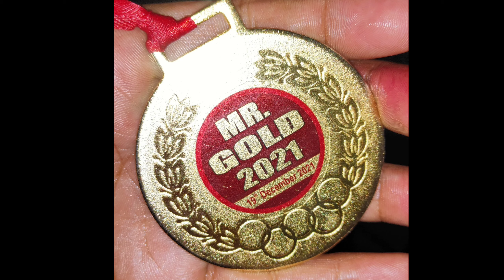MUSHROOM AD DIET | Mushroom Ad Ke sath kya khana Chahiye | Mushroom Ad Ke Best Results Kaise Milenge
😊Penaut Butter

Hello Guys Toh aaj ka video hone wala hai ki mushroom ad ke sath hame kya khana chahiye taki hame acha Results mile Bina kisi side effects ke. mushroom ad ke sath Ghar ka khana yani ghar ka diet mushroom ad diet toh aaja ka video is topic pr hone wala hai. so guys aap vidoe last tak Dekhiye.

✨💪Free Diet  :=

Morning Mai Empty Stomach Use Mushroom Ad 🍄

💖1st Meal 9 am - 50 Gram oats ( Sattu )
1 banana + 1 scoop peanut Butter

❣️2nd meal - 11 am - 1 boul Dal ( any Sabji )
5 to 6 Roti + Rice 🍚 1 boul Curd

🎁3rd meal - Peanut ( Peanut Butter & Rosted Chana )
Jaggery

😉4th Meal - 2 Roti 1 banan and peanut Butter ( Roti Banana Peanut Butter)

🤗5th meal - Roti 4 to 5 Rice and sabji
 ( Boil Patato )

🎉Daily 5 To 6 LTR Water 💦 Intake

💤Sone se 30 Min pahle Use Mushroom Ad🍄